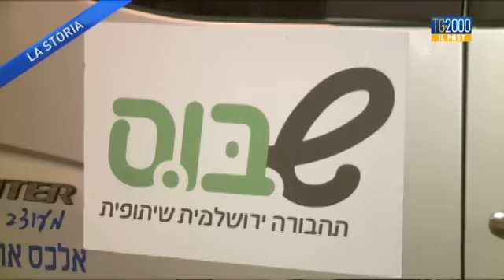Tg2000 il Post: "Shabus: il bus che viaggia di sabato" di Ada Serra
Nel nostro TgPost vi portiamo a Gerusalemme dove è partito un nuovo servizio di trasporti, operativo solo durante lo shabbat. Una piccola rivoluzione per una città dove l’identità e i precetti religiosi ebraici incidono da sempre anche sulla vita pubblica.